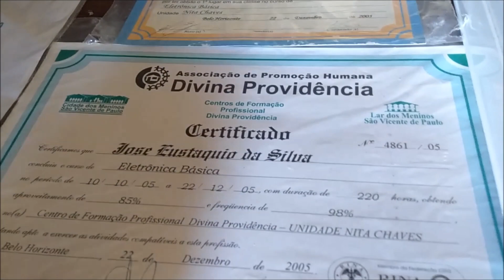CAPACITAÇÃO TÉCNICA DA EXPRESSO SERVIÇOS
profissional na área